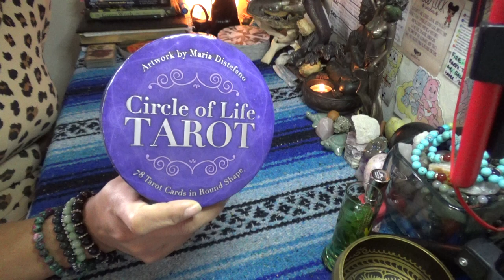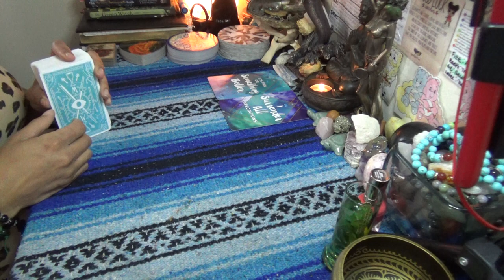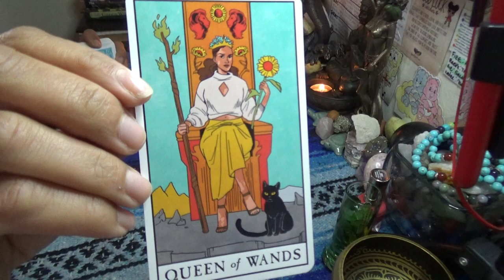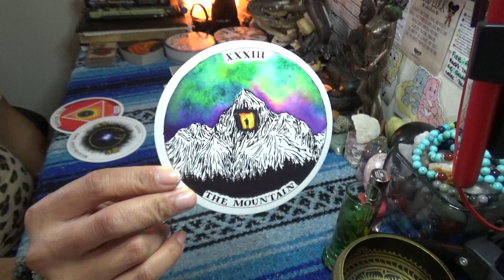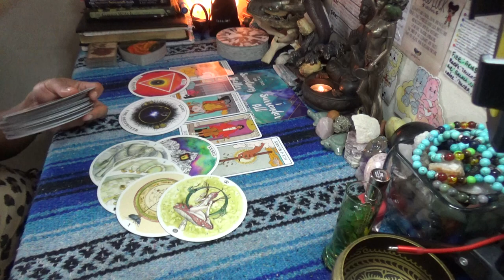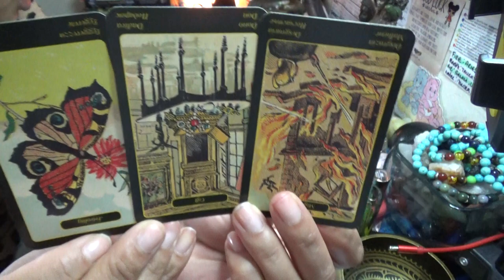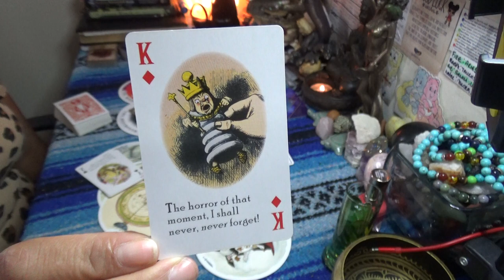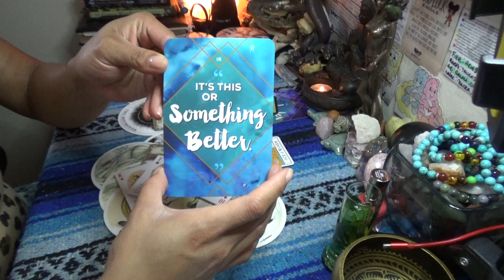♒️ AQUARIUS APRIL 2020 ♒️ IT'S THIS...OR SOMETHING BETTER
for the best quality interactions I only do video chat readings and no offer refunds, so please make sure to keep your scheduled appt with ScorpionReddz Tarot. After the 3 attempt to contact you in 24hrs with no response you will be forfeiting your scheduled appt.